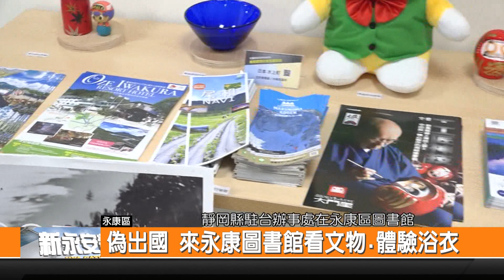偽出國 來永康圖書館看文物.體驗浴衣-新永安新聞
臺南市永康區公所跟市府新聞處 日本臺灣交流協會高雄事務處 靜岡縣駐台辦事處 在永康區圖書館舉辦 在臺南與世界做朋友 日本旅遊文宣圖書展 展出日本四縣市的傳統文物 攝影作品 旅遊文宣跟浴衣體驗活動 活動這個月底 歡迎大家踴躍參加